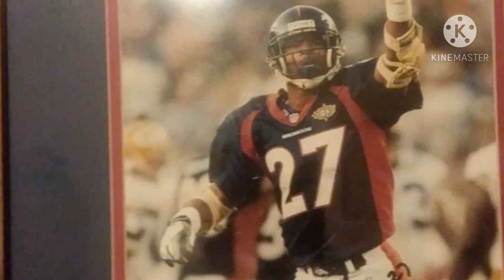Union Pacific Derailment 2020.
on my way to work just outside of town an union pacific derailment occurred and shot a vid clip 3 days. they are still cleaning up the mess to this day and it happened back in Au3gust 2020.